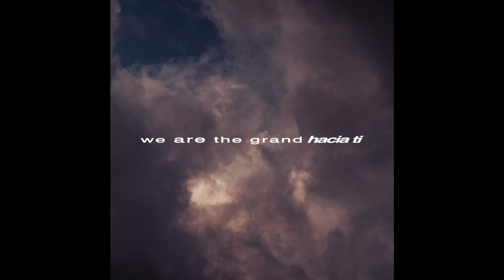We Are The Grand - Hacia Ti (Audio Oficial)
Arte por Pablo Rivera

Producción musical: Sebastián Rehbein & We Are The Grand
Mezcla: Fernando Herrera
Masterización: Chalo González

Todos los instrumentos y voces grabados en Estudio La Quebrada y Estudio Sebastián Rehbein (Ingeniero: Sebastián Rehbein, Asistente: Nicolás Nazar).